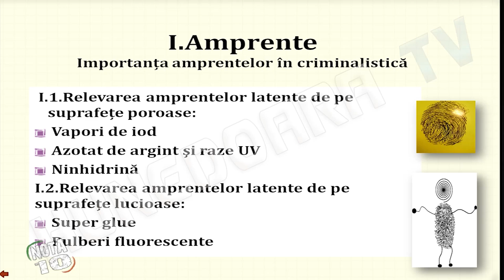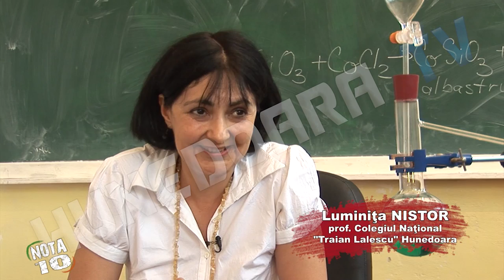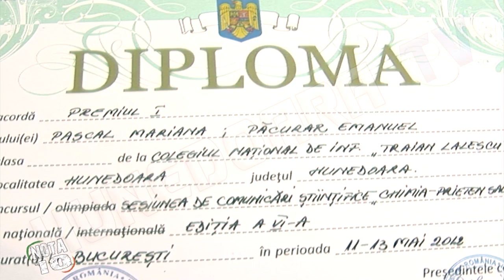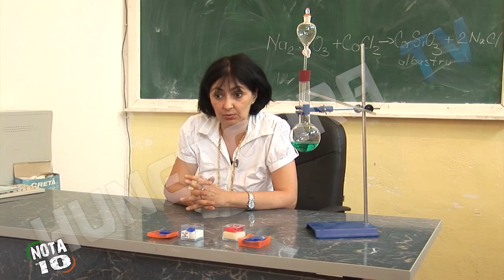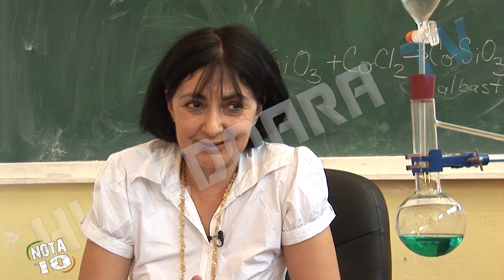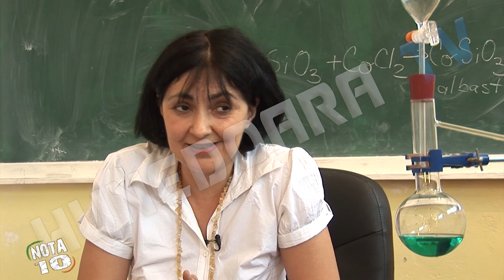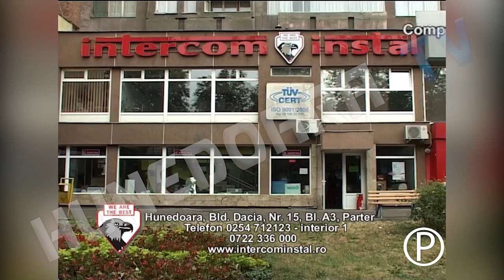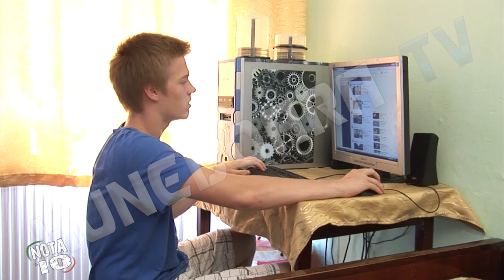Nota 10 ep 4 Emanuel Pacurar